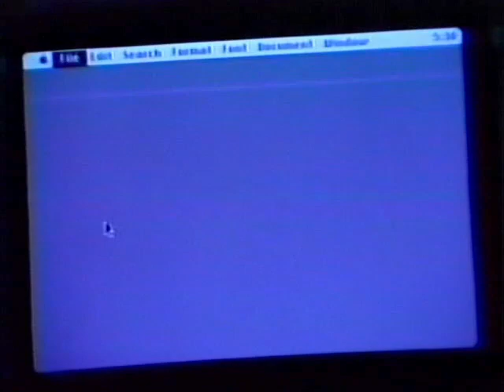1989 SU Larry Hryb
Trying to check out video equipment for his project, then using my stuff because his was broken. Love me some young Major Nelson!